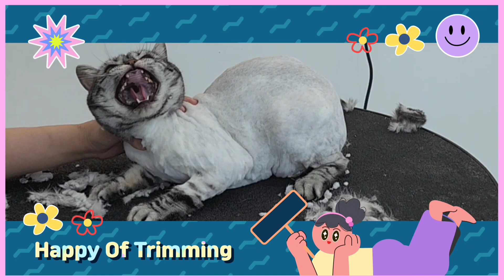양주애견미용실 Happy Of Trimming 얼굴은 곰돌이컷으로 전체 가위컷 폼피츠 축복이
안녕하세요

전체 가위컷으로 얼굴은 곰돌이컷을 하고간 축복이에요
10시 13시 15시 17시

돌봄유치원
08시 ~ 19시

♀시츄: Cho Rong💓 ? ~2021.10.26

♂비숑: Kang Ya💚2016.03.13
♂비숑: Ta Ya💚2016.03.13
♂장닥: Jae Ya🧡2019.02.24